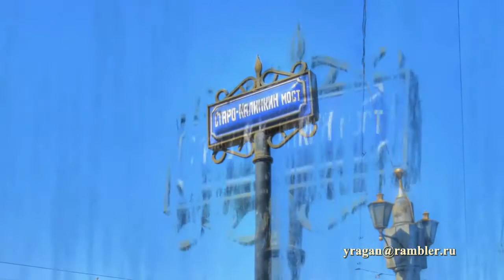Старо-Калинкин мост Петербург